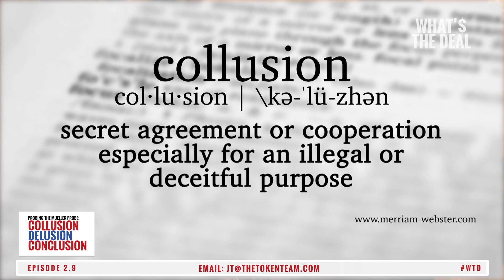Collusion Delusion Conclusion | Jerome Corsi | Whats The Deal - Episode 2.9